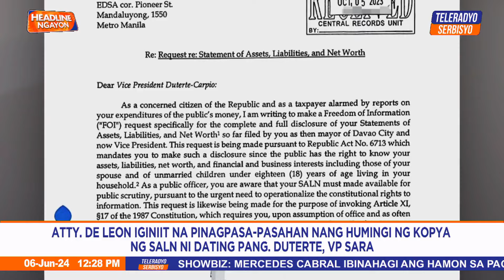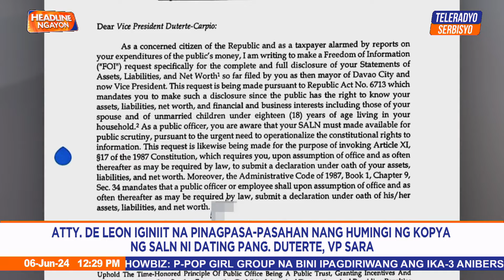Lawyer requests Duterte’s SALN anew amid Pharmally issue resurgence | Headline Ngayon (06 June 2024)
Ayon kay Atty. Dino De Leon, nasa poder ng Ombudsman na ilabas ang SALN ng opisyal ng pamahalaan bilang pagtupad sa nakasaad sa konstitusyon.